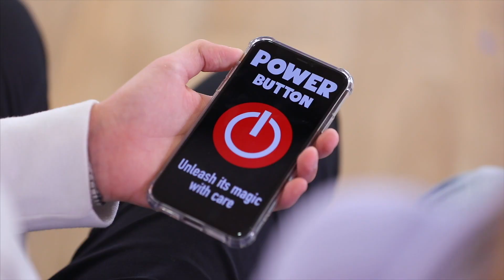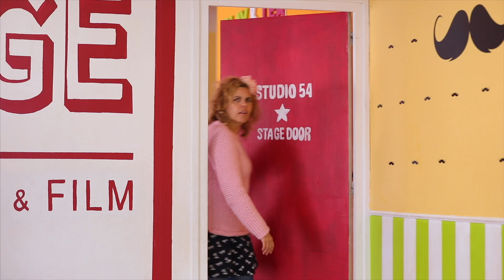Acting Masters 2 THE POWER APP On Stage Acting & Film School Term 1 2021-22